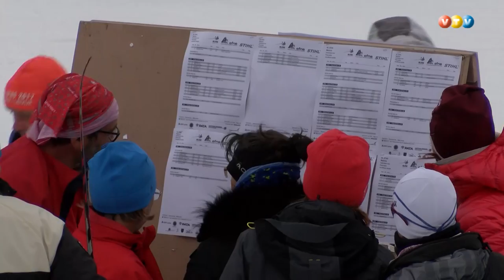Eiropas meža darbinieki sporto Madonā